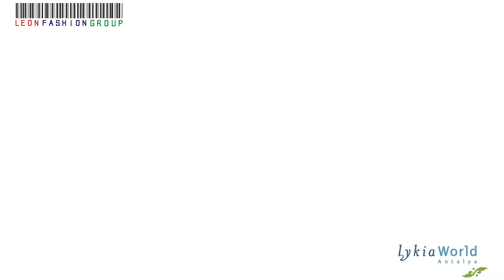Miss Eurasia 2014. Presentation - Belarus